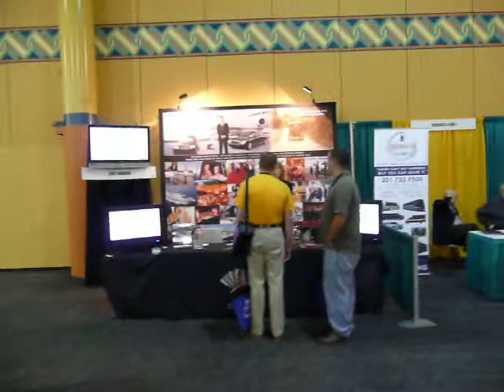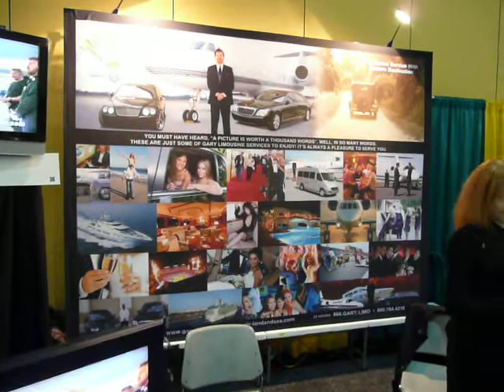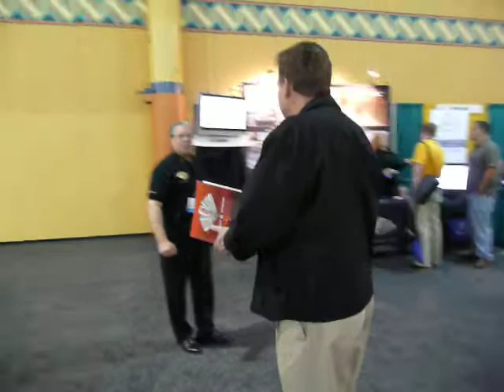GARY LIMOUSINE DISPLAY BOOTH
GARY LIMOUSINE DURING EXPO LIMO SHOW